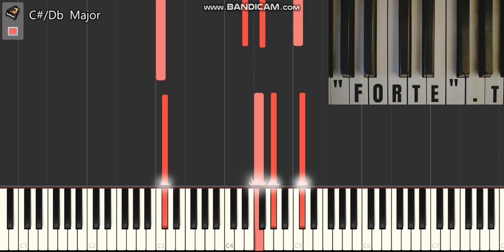C# major key